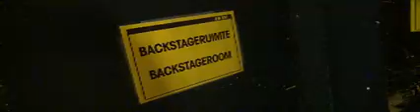HU Popprijs 2008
Donderdagavond was de HU Popprijs 2008 in Ekko. Santanero won al twee keer de publieksprijs, maar nog nooit werden ze door de jury gekroond tot beste band. Hoe vergaat het ze deze keer? Andre en Frank lopen ze achterna als twee groupies.